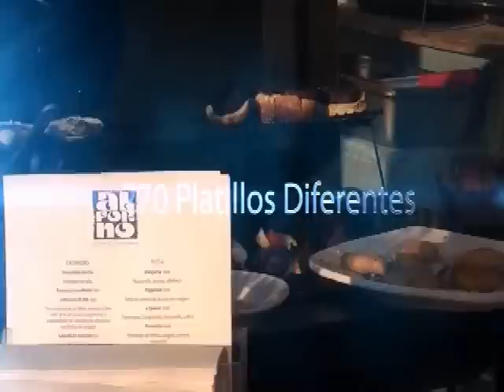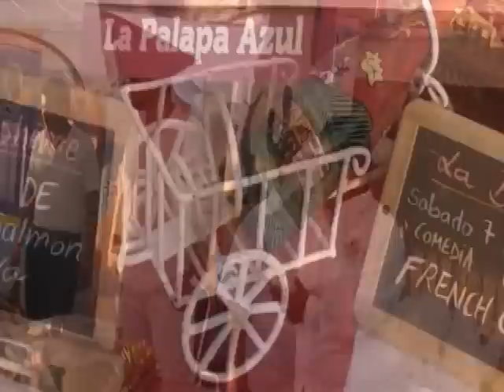PAELLA LA PAZ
CANIRAC LA PAZ REALIZARA EL CONCURSO DE PAELLA A BENEFICIO DEL HEROICO CUERPO DE BOMBEROS